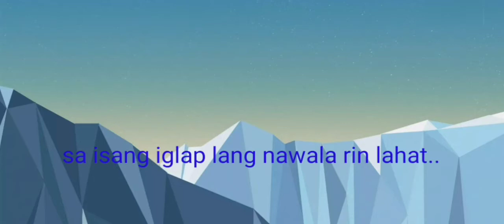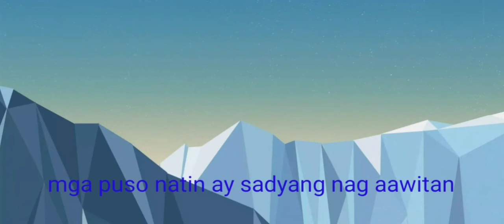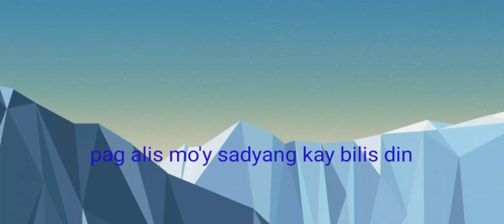ISANG LINGGONG PAG-IBIG-EMILDA PAPIN-KARAOKE/INSTRUMENTALreggae(kitaotao tribes)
reggae version ng sang linggong pag ibig by emilda papin- kitaotao tribes.ginawan ko ng instrumental para sa mga reggae people enjoy!